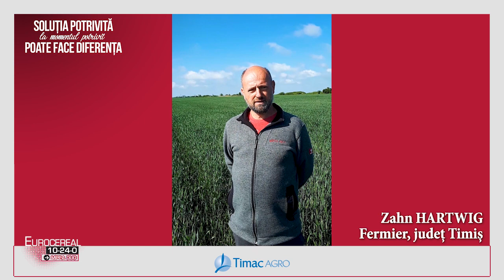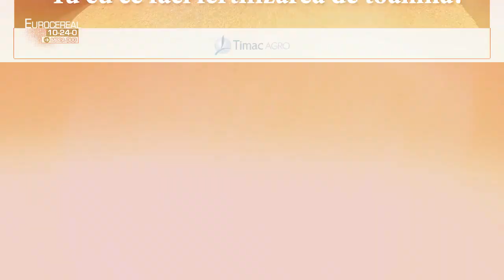Eurocereal. Fertilizarea de toamnă - ce spun fermierii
Fertilizarea de toamnă cu Eurocereal 34 - ce spun fermierii care au folosit în exploatațiile lor îngrășământul de la Timac Agro România.